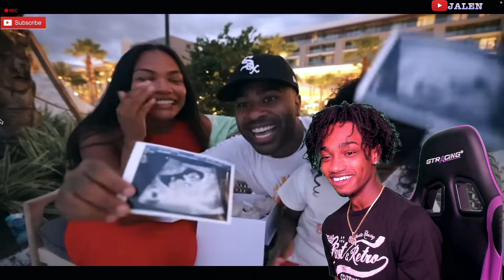Surprise Pregnancy Reveal, We’re Having A Baby 👶🏽💕🤍🫶🏽 REACTION